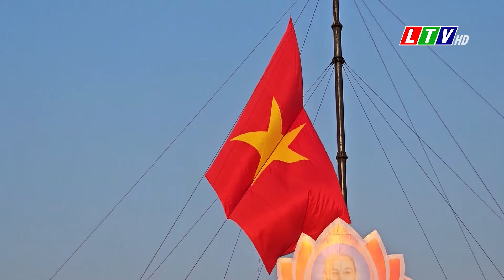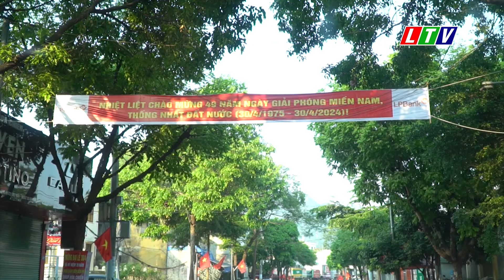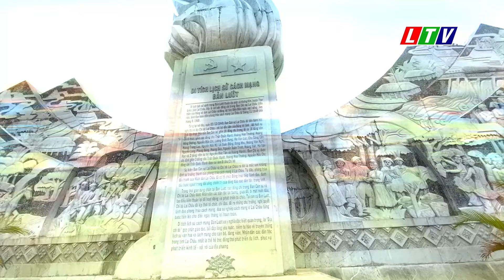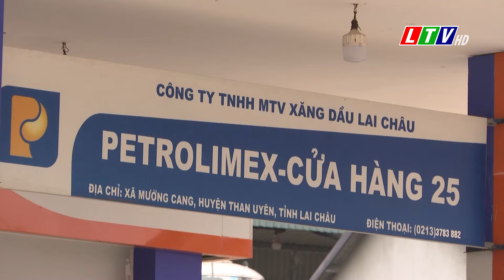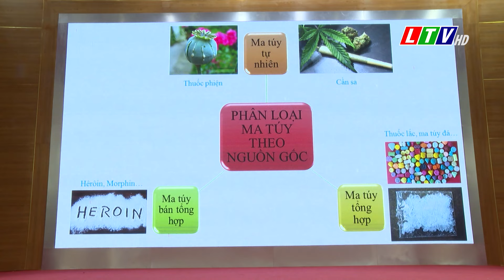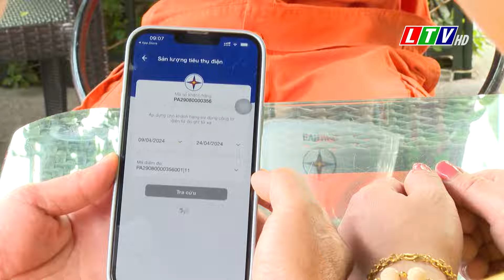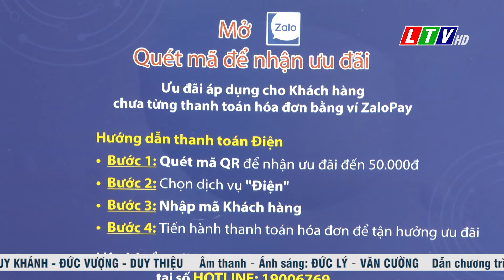Tin tức thời sự Lai Châu tối, ngày 30/04/2024